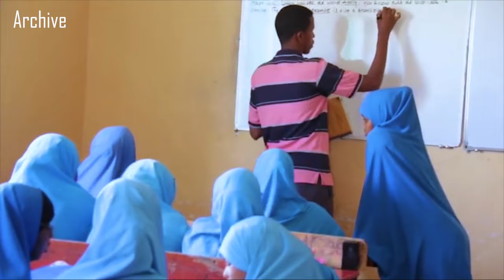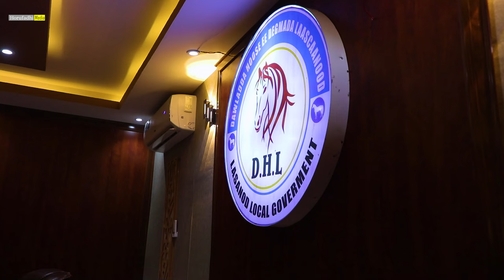Laascaanood: Dib u Soo Kabasho iyo Adkaysi Bulsho | Full Documentary HM 2023